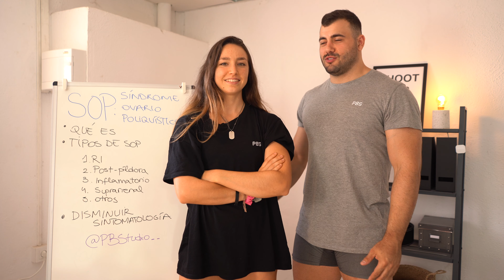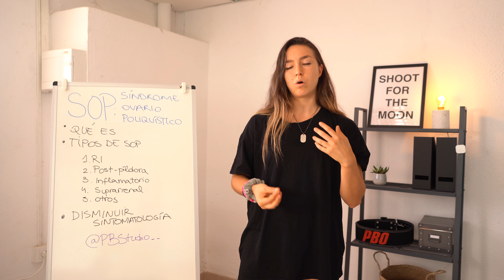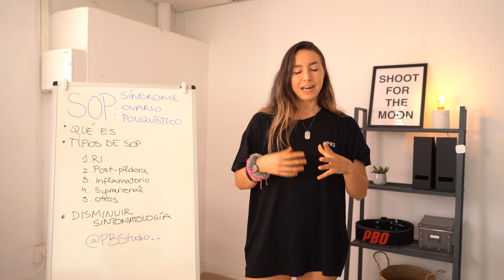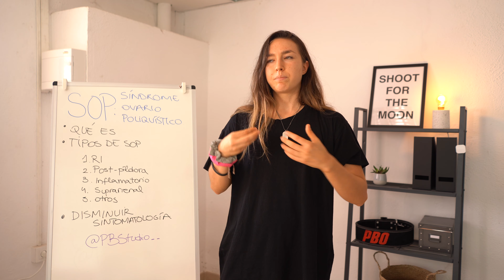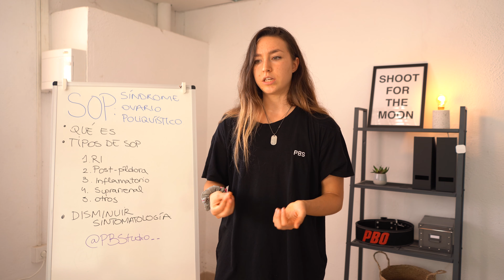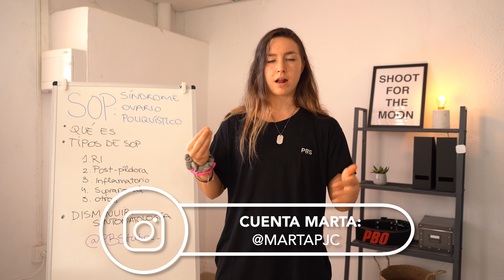SÍNDROME DE OVARIO POLIQUÍSTICO | Haz esto para disminuirlo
NO HEMOS PODIDO SUBIR EL ARCHIVO TODAVÍA, LA SEMANA QUE VIENE LO TENÉIS

¿Quieres trabajar con nosotros? Actualmente estamos aceptando nuevos atletas en el equipo. Si quieres información sobre el entrenamiento online , puedes informarte sin compromiso.